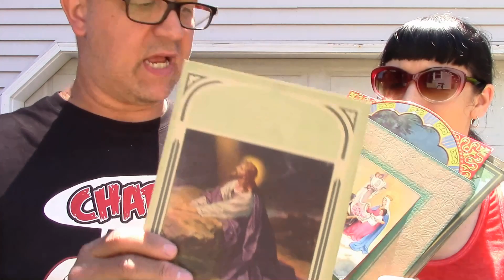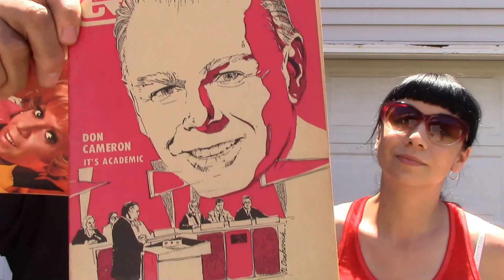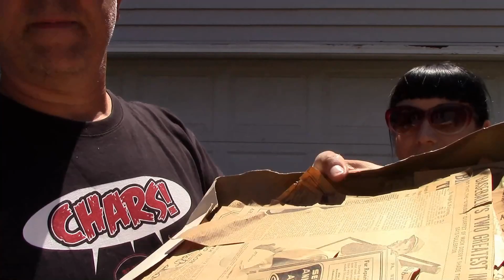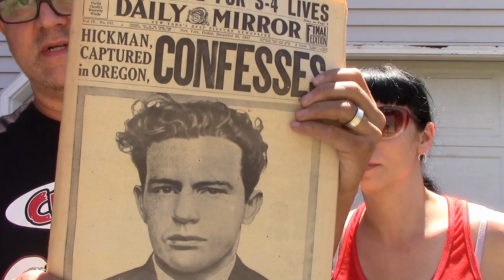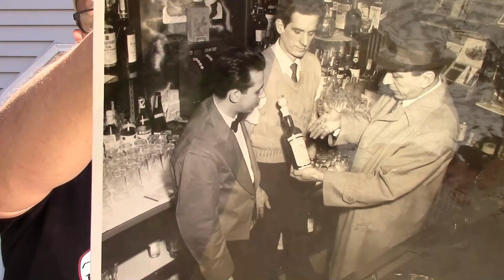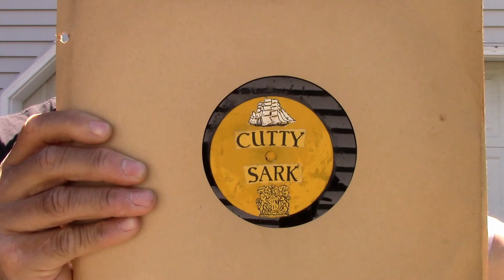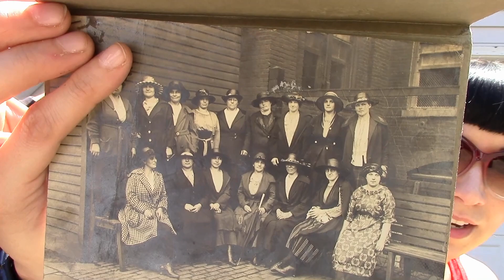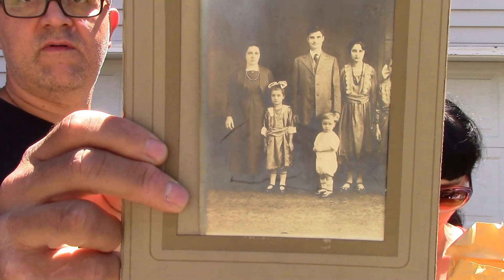Are these dolls haunted? Antiques haul and...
James and Janet are
The Mummy And The Monkey
Horror film hosts AND resellers.
Check out their Facebook shows on:
Facebook.com/TheMummyAndTheMonkey